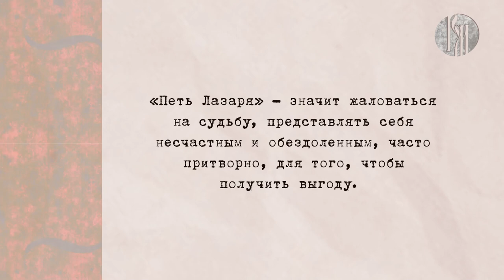Любимый русский: петь Лазаря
Что же это за песня такая и какой у нее смысл? Почему именно с ее помощью удавалось разжалобить окружающих и попросить помощи? Узнаем вместе с Канааном Зейнаб из Сирии.